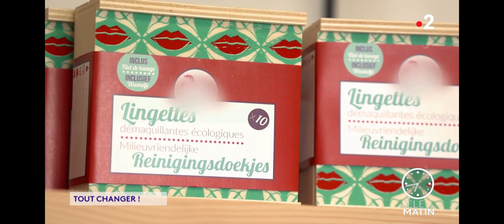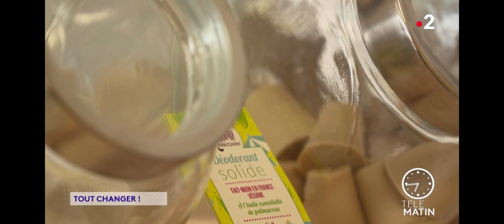Les caméras de Télématin sur France 2 s'invitent dans les bureaux de Lamazuna !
Nous sommes passés dans l'émission Télématin sur France 2 ce matin !
L'équipe de tournage a retracé le changement de vie de Laëtitia et la création de Lamazuna de Paris à la Drôme.
A revoir en replay dès demain matin !!